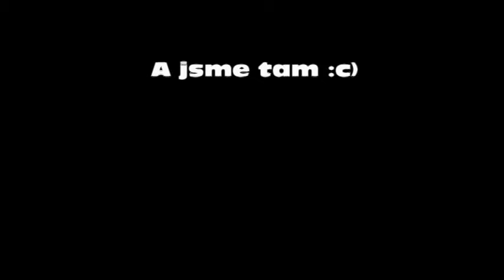Mrázovka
Starý a hrozný. Vůbec na to nekoukejte :cD.